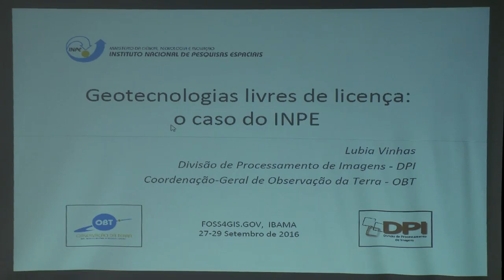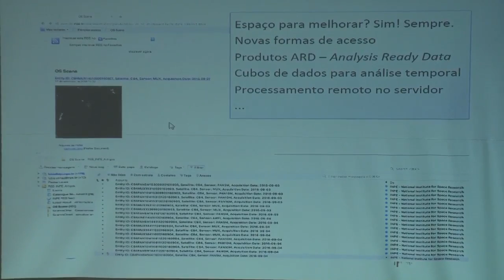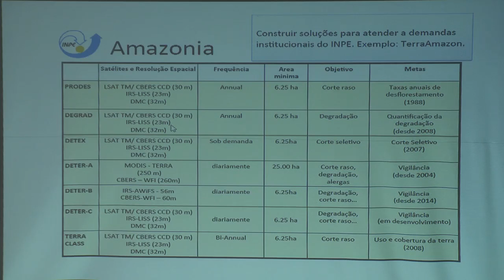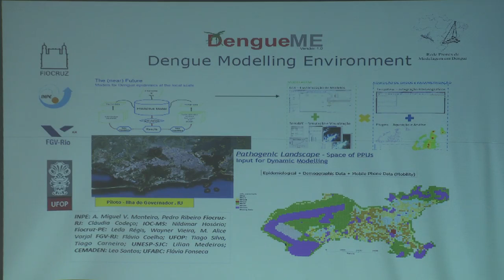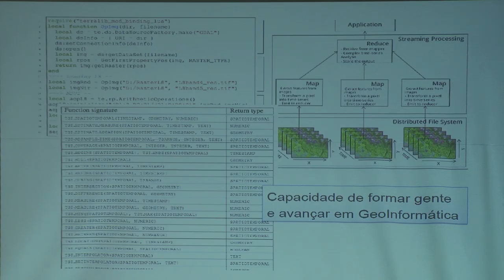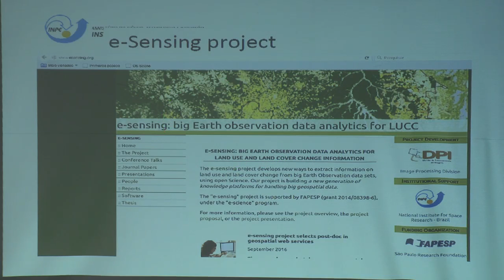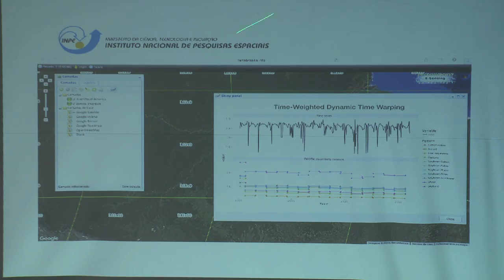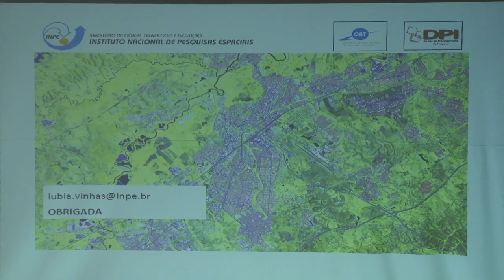FOSS 4GIS GOV 23 Lubia Vinhas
Desenvolvimento de software livre pra geoinformática no INPE